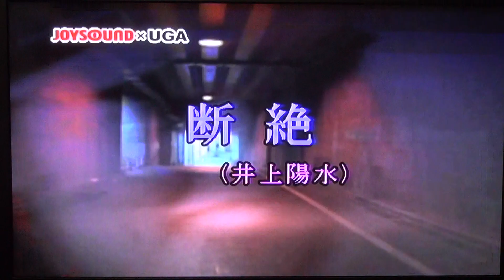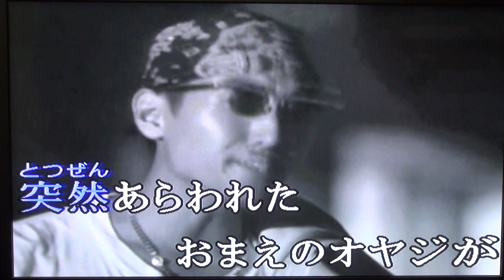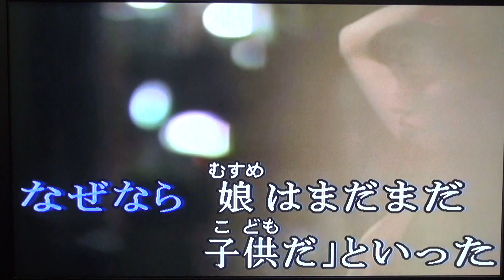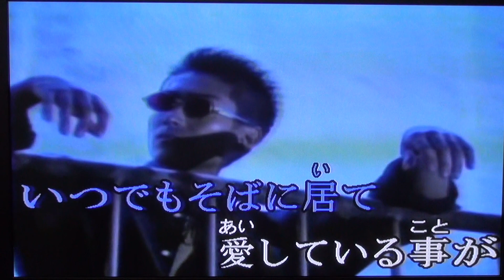断絶 YOUSUI 1972 cover me sony 76Lubricants